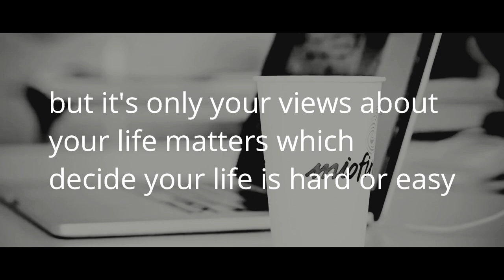The intro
our intro from wild sheep
uploaded and verified by The Wild Sheep. Creator Yedhu kris and other collabs and takes are given below
all are non-copyrighted.